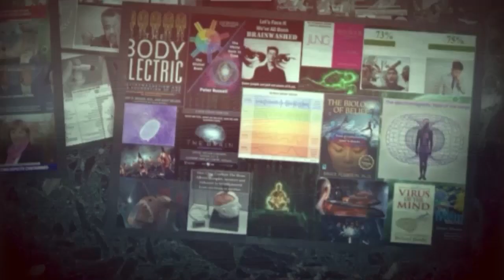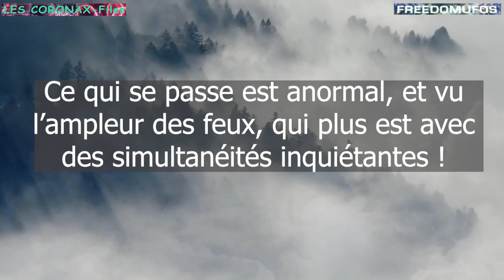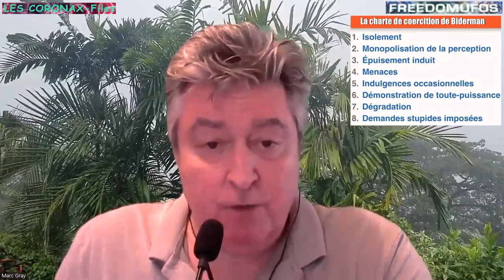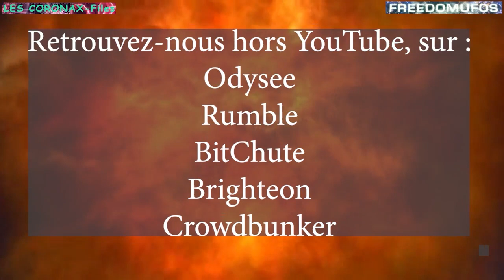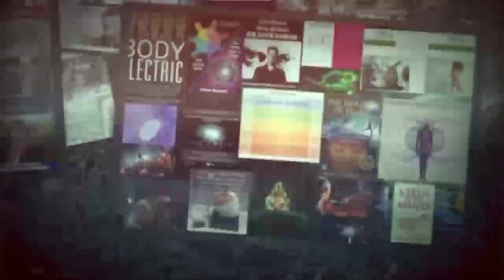L’été de Vulcain bande-annonce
Dans cette vidéo je vous montre que les guerres climatiques sont bien en cours, en plus des autres, appuyés par des brevets, des campagnes officielles, des témoignages photos et vidéos., que l’asséchement et la désertification de certains endroits et la confiscation de l’eau comme en Espagne, et des inondations, cyclones, ouragans voire tsunamis provoqués d’autres zones ont bien lieu impunément de façon totalement criminelle !
Je vous démontre que l’emprise de l’empire pharmaceutique est étroitement liée à la propagande du réchauffement climatique. Cette guerre sanitaire totalitaire s’emboite avec le crédit social qui arrive et qui sera dépendant du pass climatique, pour nous torturer, nous limiter, dans nos déplacements, dans notre mode de fonctionnement sociétal.
Vous n’y croyez pas ? Visionnez et partagez ce documentaire pour alerter un maximum de « gens » autour de vous… peut être tomberez-vous sur les derniers humains conscients !